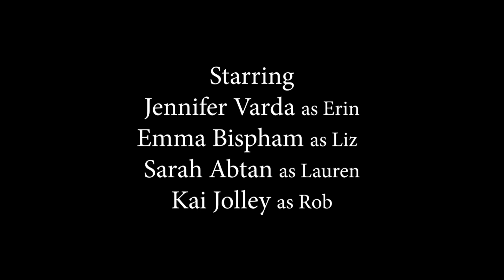BRIDE NOT TO BE (2020)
A heartfelt comedy.

Getting married is supposed to be one of the happiest days of our lives. But Erin, the bride to be begs to differ. When the global crisis of 2020 hits and sends plans askew Erin could not be more relieved. But what will her fiance say if and when she tells him?

Jennifer Varda as Erin
Emma Bispham as Liz
Sarah Freia as Lauren
Kai Jolley as Rob

CREW
Writer: Emma Culshaw
Director: Kai Jolley
Assistant Director: Emma Vaudrey